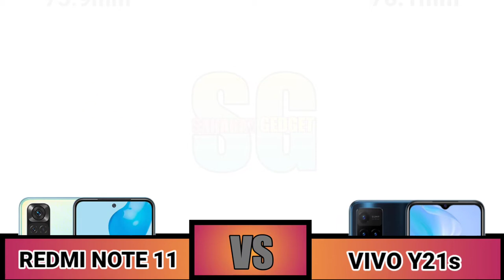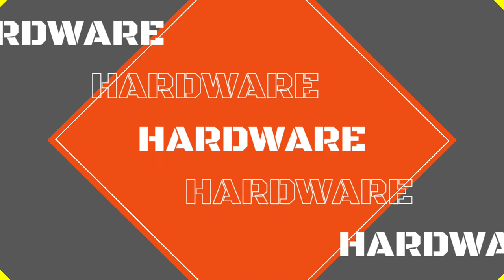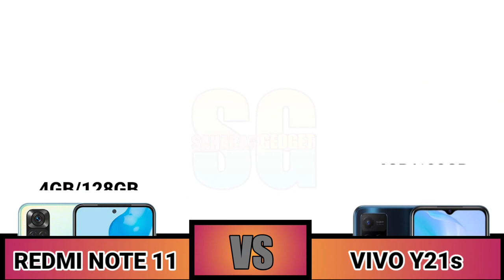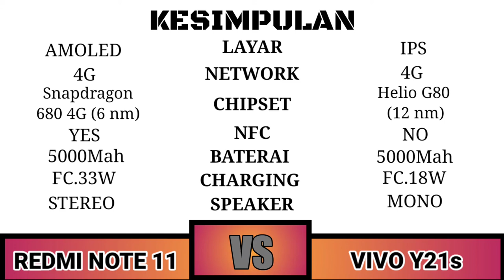Redmi Note 11 VS Vivo Y21s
Sahabat Gadget